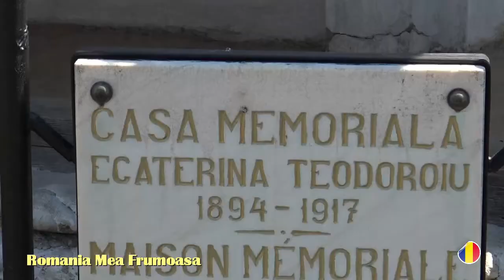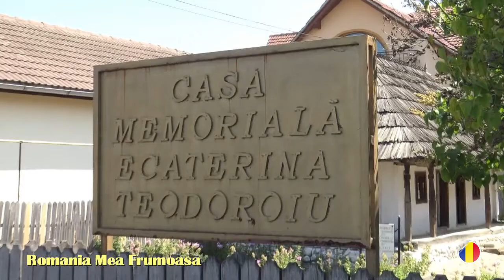Casa Memoriala Ecaterina Teodoroiu